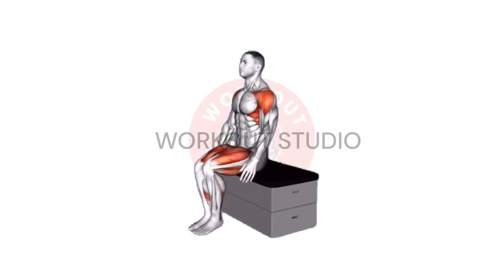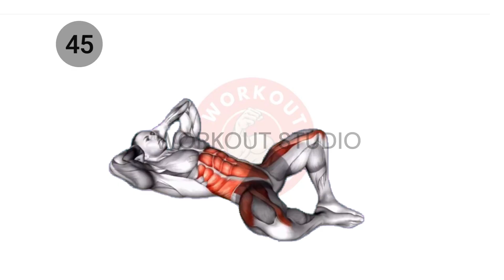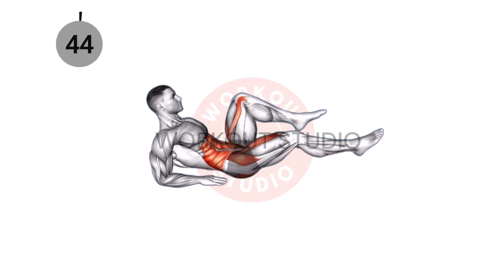get your power back with daily exercises